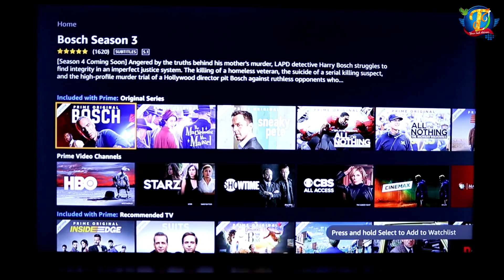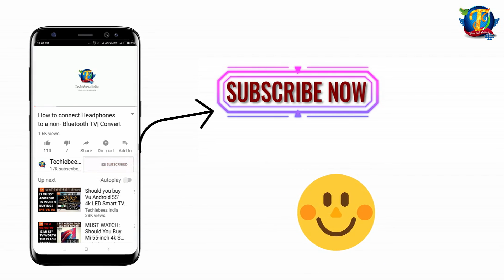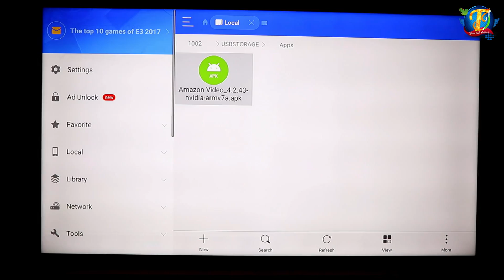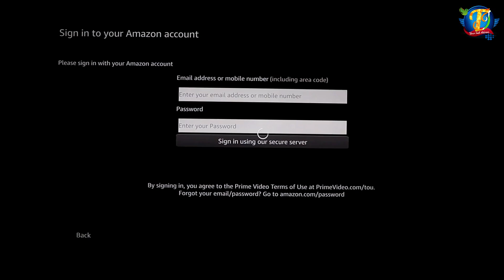Trick to install Amazon Prime Video on Mi Android TV box | how to Sideload apps on Mi Android TV Box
Watch this video if you want True wireless Earbuds with amazing sound quality
Trick to play Amazon Prime Video on Android TV box

Step 1.
Sabse pehle aapko apna Android TV Box Update krna hai
⚙️Settings➡️ About device➡️ Update

Step 2.
Aapko apne TV Box ke screen resolution 1080p krna hai
⚙️Settings➡️ Display ➡️ Screen Resolution ➡️1080p 60Hz

Step 3.

aur isko pendrive main move kr dena hai

Step 4.
Ab is App ko apne TV box main install kr lijiye aur apne Amazon prime  account se longin kr ke enjoy kriye😊.

Mi TV BOX Purchase link :-

Must-Have Accessories for Android TVs & Boxes

Best And Cheapest Bluetooth Wireless Game Controller for Android TV Box And Other Bluetooth Devices

USB HUB For TV And Android TV Box

Best HDMI Cable For TV

Techiebeez India
FOLLOW US ON:-
GOOGLE PLUS
STAY TUNNED
KEEP SUPPORTING